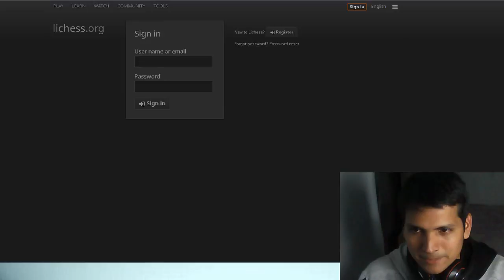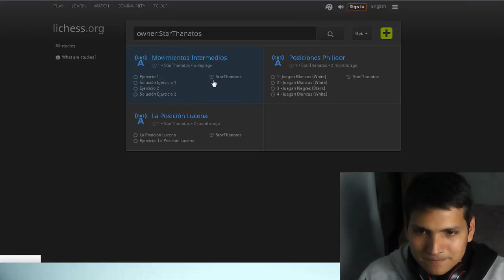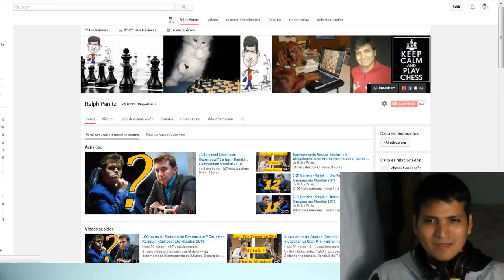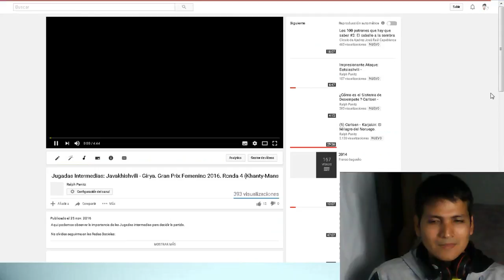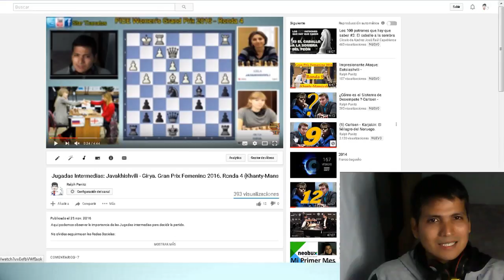Clase 1: Solución Ejercicios Movimientos Intermedios. Abril 004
Te recomiendo visitar este video donde dos jugadoras a nivel mundial se enfrentan y el tema principal es sobre las jugadas intermedias:

Visita mi sitio Oficial ¡ Saludos !